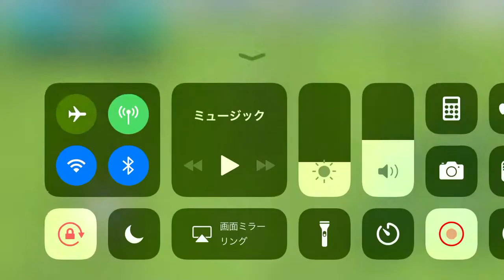ミドルシュートからのゴール17